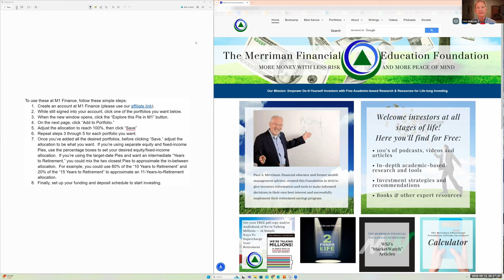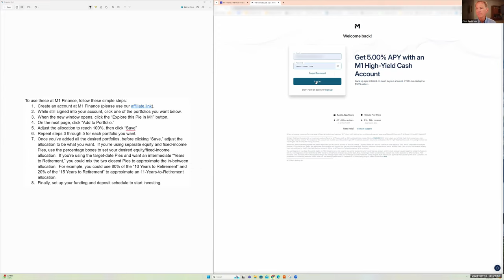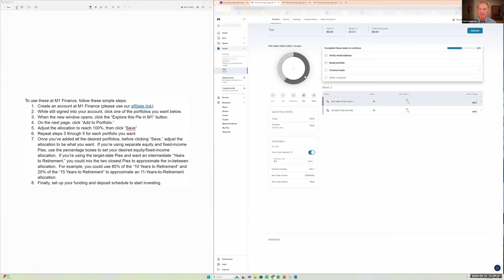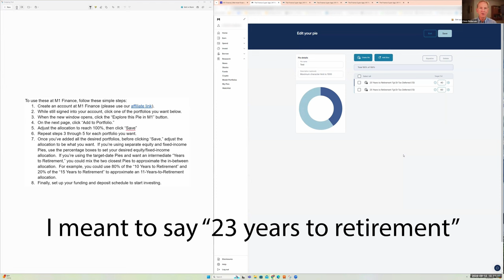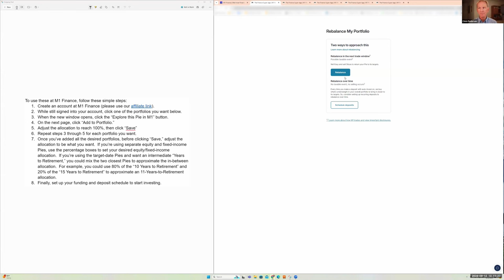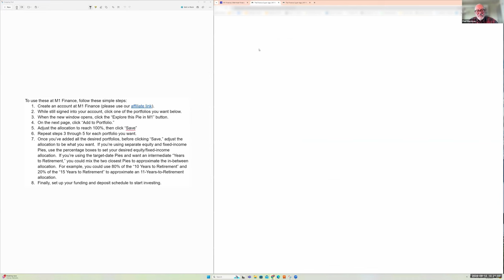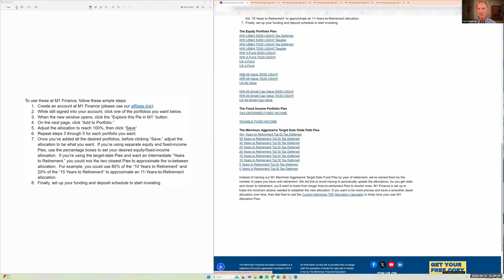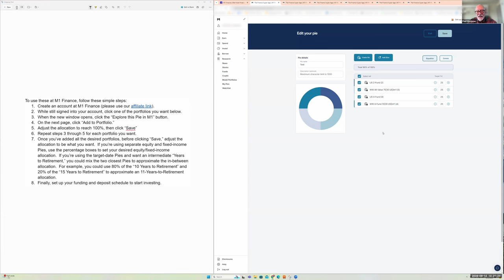M1 Finance Update 2024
Chris & Paul walk through the changes to The Merriman Financial Education Foundation’s relationship with ⁠M1 Finance including affiliate commissions, a new emphasis on accurate messaging, and improved pre-made portfolio shortcuts (M1 calls them Pies).

The new Pies now include all of our Sound Investing equity portfolios, taxable and tax-deferred fixed-income portfolios, and 5-year increments of the Merriman Aggressive Target-Date Glide Path allocations.  Chris shows how easy it is to mix them to get the equity and fixed income ratio you want.  He also shows how to approximate intermediate years along the target-date glide path.  Finally, Paul challenges him to create a mix of several different equity strategies, which he demonstrates.

Following the demonstrations, they briefly discuss how M1 compares to Fidelity’s offering.

They close with a request for listener questions to be used in an upcoming interview with M1 Finance’s founder and CEO, Brian Barnes.

M1-Related Disclosures
This podcast and video were recorded on September 12, 2024.  All information is subject to change. The opinions expressed are solely those of the authors and do not reflect the views of M1. They are also not research reports and are not intended to serve as the basis for any investment decision. Prior to making any investment decision, you are encouraged to consult your personal investment, legal, and tax advisors.
M1 is a technology company offering a range of financial products and services.

If you choose to transfer your account to another broker-dealer, only the full shares are guaranteed to transfer. Fractional shares may need to be liquidated and transferred as cash.

All investing involves risk, including the risk of losing the money you invest. Brokerage products and services are offered by ⁠M1 Finance LLC⁠, Member FINRA / SIPC, and a wholly owned subsidiary of M1 Holdings, Inc.
M1 does not provide investment advice, and this is not an offer or solicitation of an offer, or advice to buy or sell any security, and you are encouraged to consult your personal investment, legal, and tax advisors. M1 is not recommending or endorsing this investment by making it available to its customers.